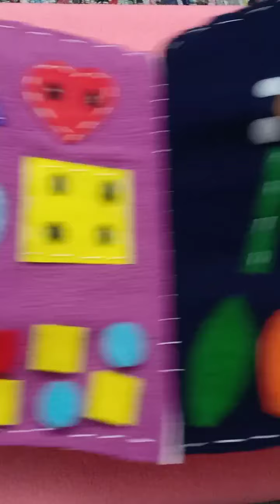DIY my first handmade quiet book